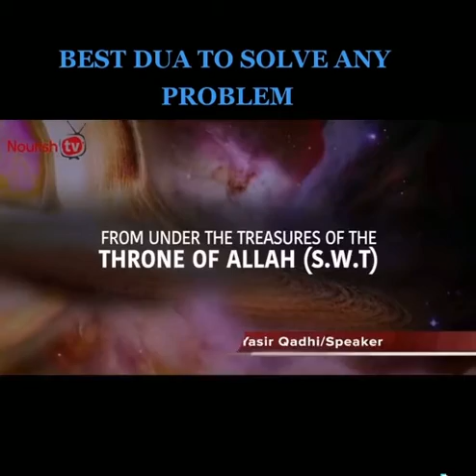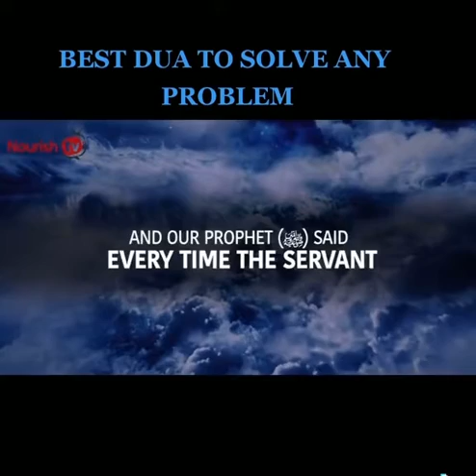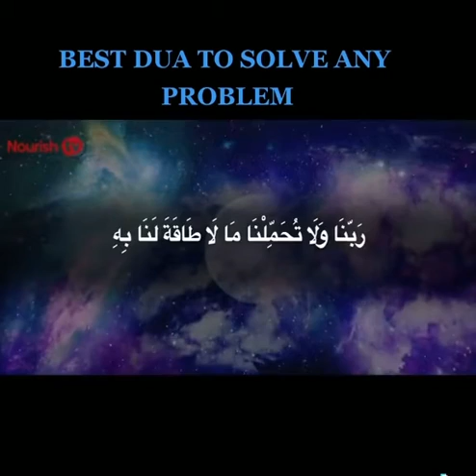Best dua to resolve any problem ||Last two verses of Surah Al Baqarah